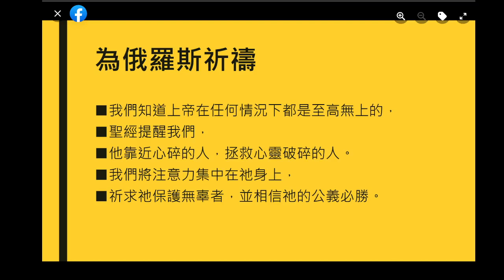為俄羅斯祈禱 認識俄羅斯 Pray for Russia [2022.03.01] | 宣教專頁 聖經精讀 香港 Bible Gilgal HK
[2022] 認識俄羅斯 為俄羅斯祈禱 PrayForRussia | 宣教專頁

0:00 宣教專頁 聖經精讀 香港
0:24 俄羅斯情況
1:55 為俄羅斯祈禱
4:28 以弗所書
5:41 宣教專頁 聖經精讀 香港